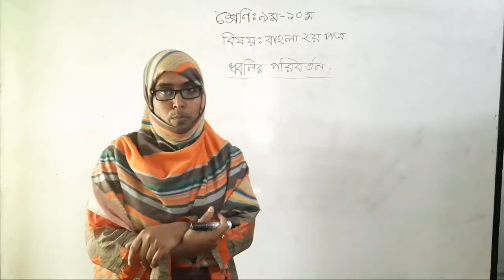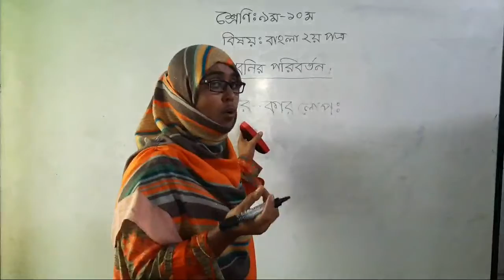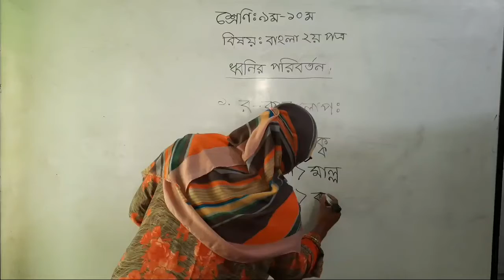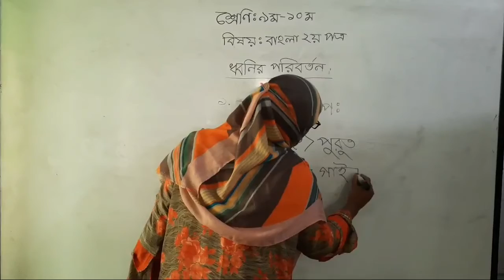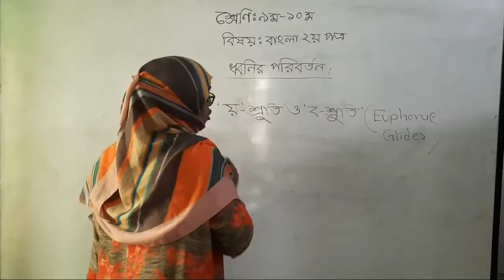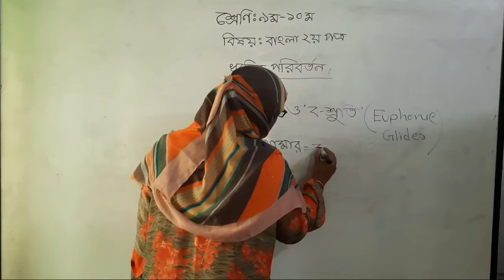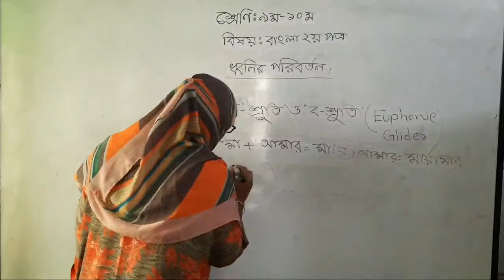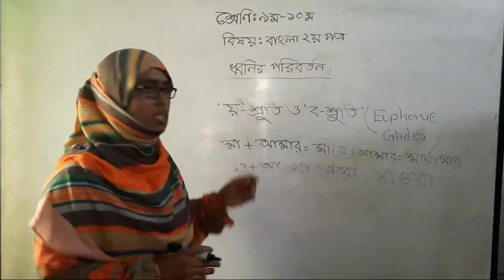Oxford_Model_School Bangla 2nd part class for 9,10.